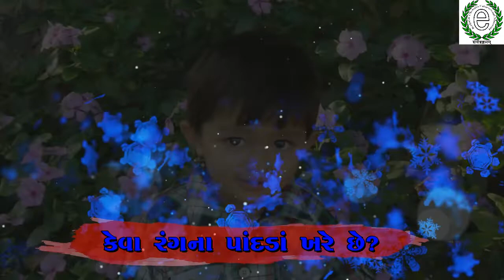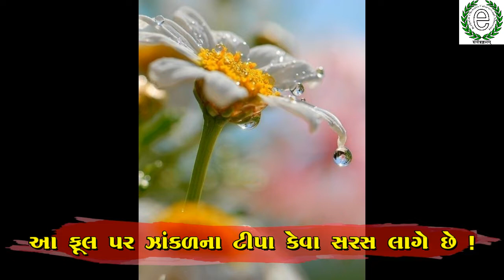NCERT, Std-3, AasPaas (EVS), Chapter-2 (પાંદડા લીલાપીળા, ભાગ-1)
ધોરણ : 3, વિષય : આસપાસ, વધુ માહિતી માટે નીચેની લીંક ક્લિક કરો.